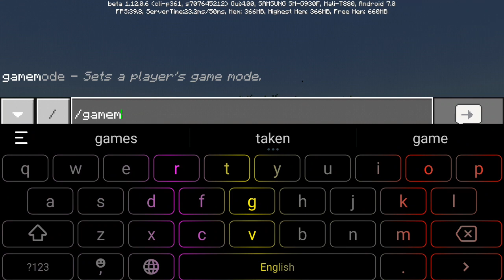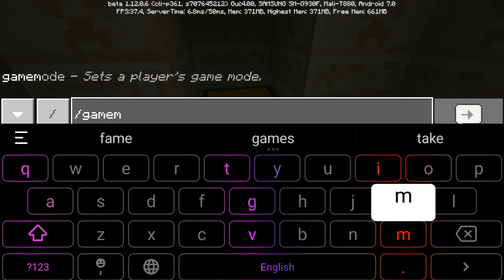Zombienuudad uhtlee gowuulew (minecraft) #1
Ah maani unt geed bogino bichleg bolchloo